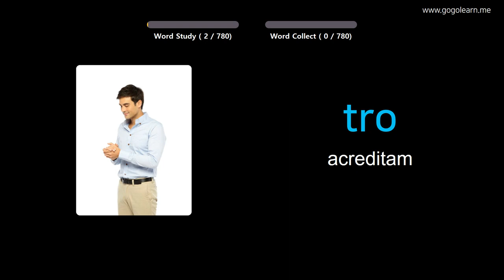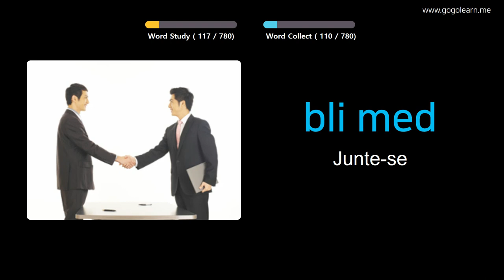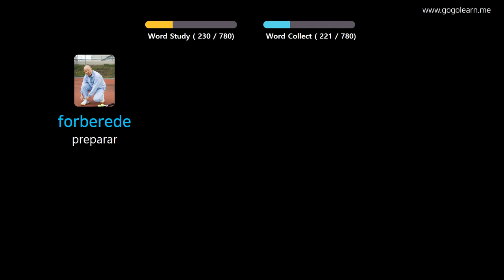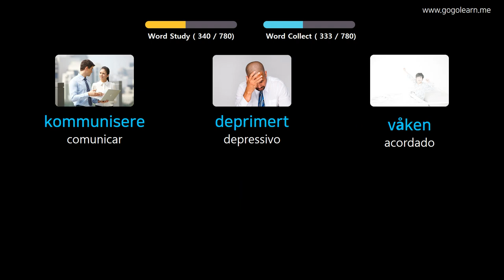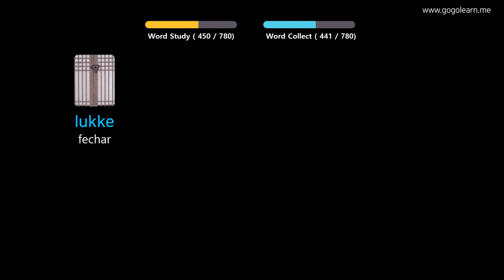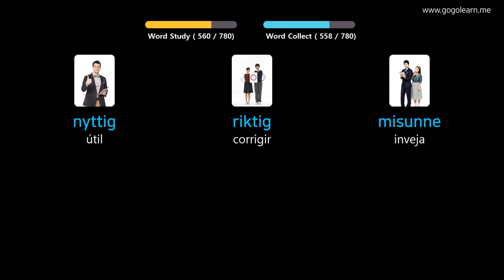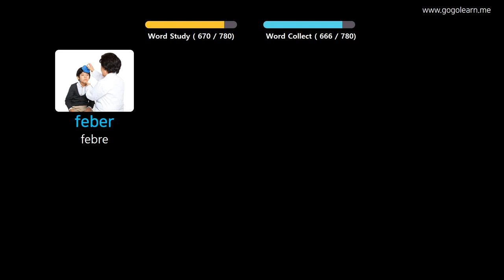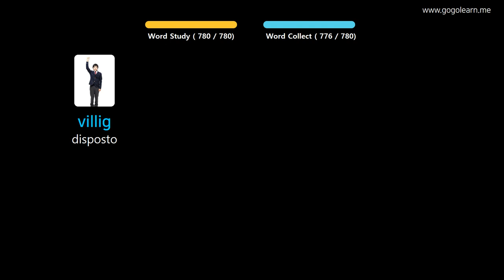Aprendendo Norueguês Através De Fotos |Vocabulário Norueguês Escutando Enquanto Dorme | Golearn